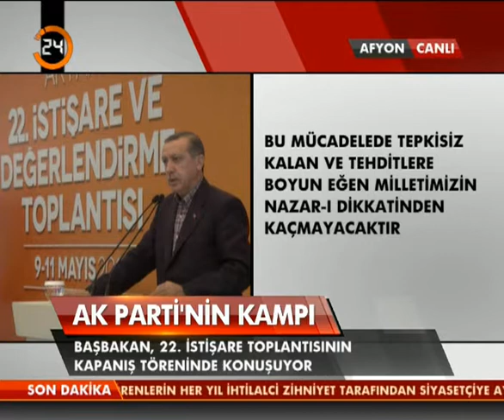Başbakan Erdoğan: Davam için asla affetmeyeceğim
Başbakan Recep Tayyip Erdoğan partisinin Afyon kampının kapanış konuşmasında yerel seçim öncesi olaylara ilişkin önemli açıklamalarda bulundu